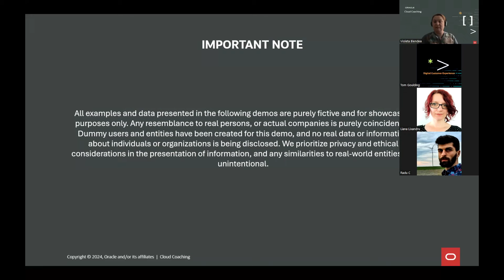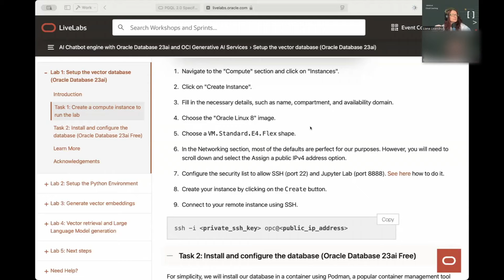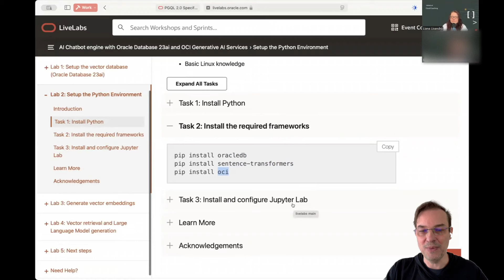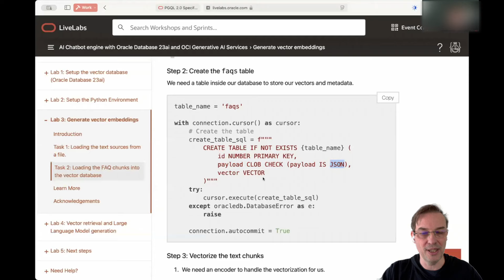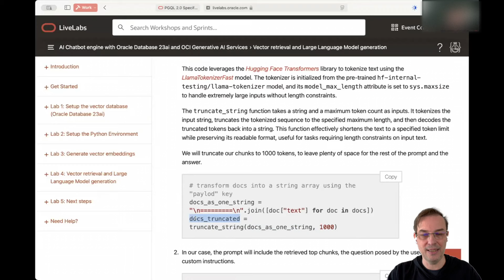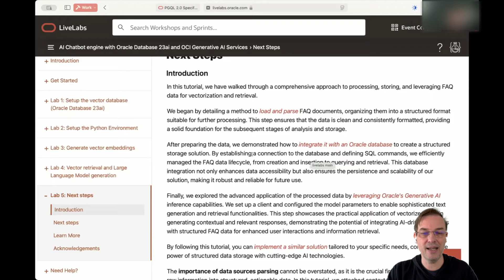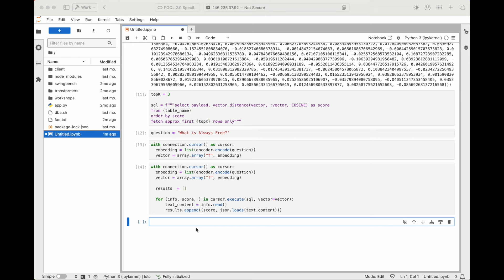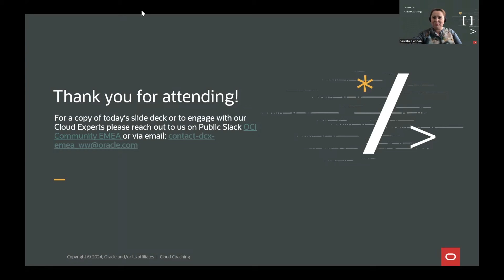Cloud Coaching - Build an AI Chatbot Engine with 23ai and OCI Gen AI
In today’s data-driven world, effectively managing and utilizing information is crucial for any organization. Whether dealing with customer support data, product documentation, or internal knowledge bases, organizing and retrieving relevant information from vast collections can be challenging.

The main purpose of this demo is to teach you how to implement a RAG (Retrieval Augmented Generation) Chatbot using vector similarity search and Generative AI / LLMs.

In this session we will demonstrate a comprehensive approach to processing, storing, and leveraging textual data using vectorization and retrieval techniques.

By the end of this event, you’ll understand how to transform raw documents into structured data, store them efficiently, and utilize advanced AI models to generate contextual responses.

Presenters and contributors:
- Bogdan Farca & Liana Lixandru - Leader, Customer Strategy Programs/ Principal Digital Adoption Manager, DCX, Oracle

Note: This is a recording of the live event from Oct 9th. Screens and flows may have changed.